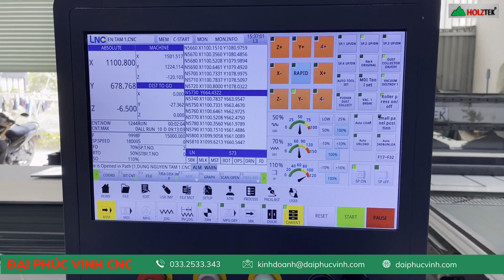CHẠY PANO CỬA BẰNG MÁY CNC NESTING 4 ĐẦU HOLZTEK CỰC NÉT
► Đồng Nai      : 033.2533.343 - Ms Thương
► Hồ Chí Minh : 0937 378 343 - Mr Cường
► Bình Dương  : 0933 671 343 - Mr Hải
► Hà Nội          : 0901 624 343 - Mr Cường
 ► Miền Trung- Tây Nguyên: 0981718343 Mr Trung / 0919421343 Mr Tuấn